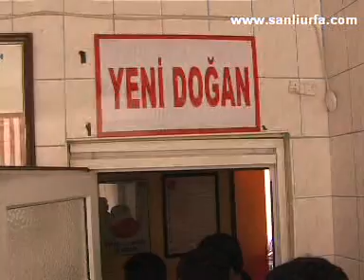urfada dördüz doğdu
urfada 5 yıldır çocukları olmayan karı kocanın dört bebeği birden oldu